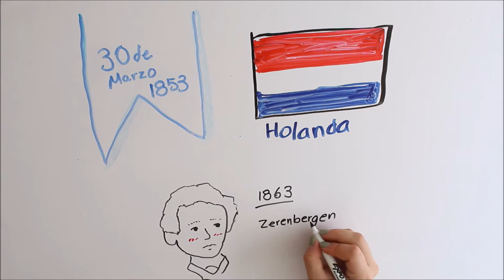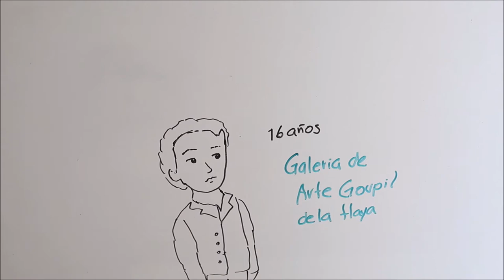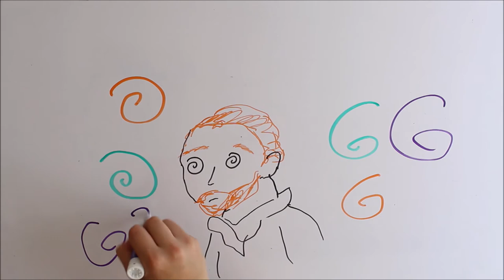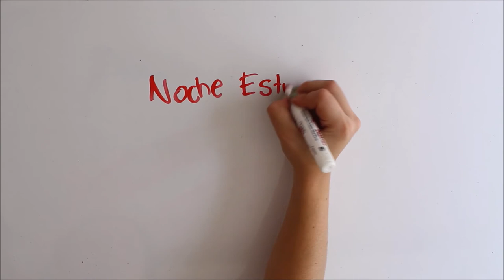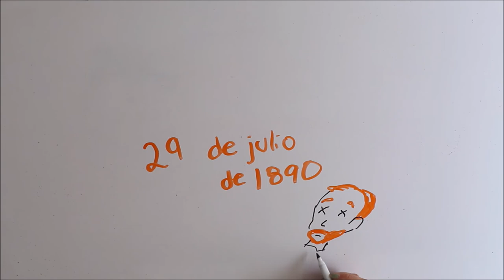Vincent Van Gogh | Biografía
Vincent es uno de los artistas más conocidos a nivel mundial, sin embargo no fue reconocido en toda su vida.

Sigue a nuestro equipo en instagram:
DIBUJOS: @hey_suss